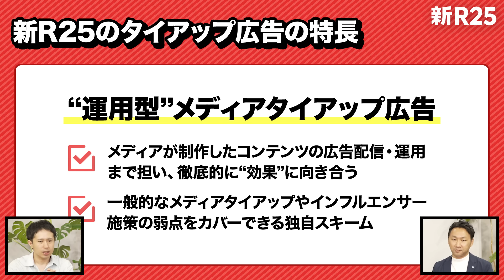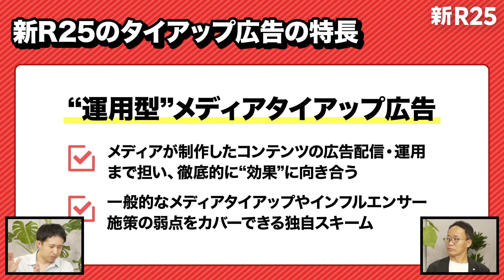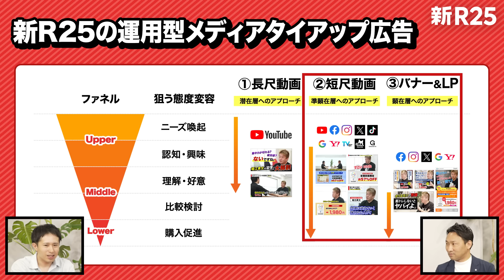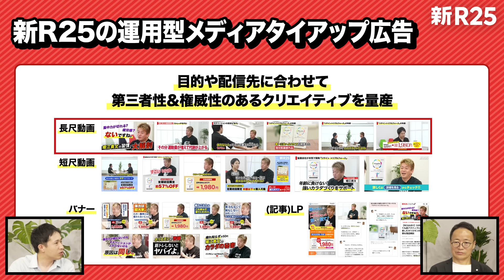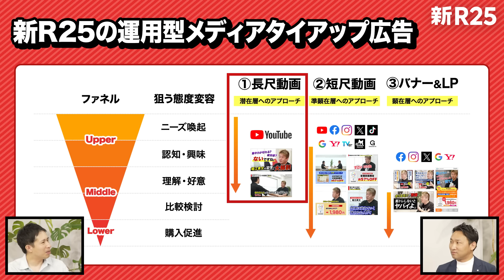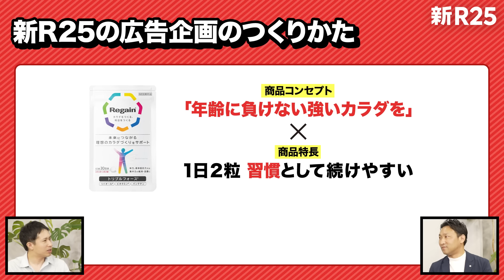【認知から購入まで一気通貫】新R25の「運用型タイアップ広告」の全貌をはじめて明かします【Googleからも高評価】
Google主催の広告賞「YouTube Works Awards Japan 2024」において、新R25の広告作品が2部門でファイナリストに選出されました。今回は選出作品の1つである「私のリゲイン習慣」の取り組みを通じて、新R25の「運用型メディアタイアップ広告」の詳細について紹介します。